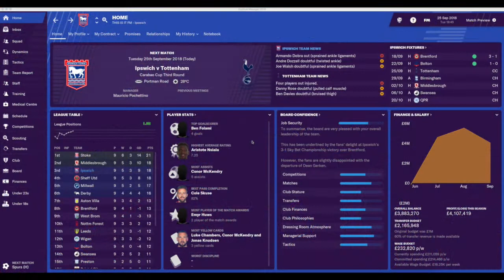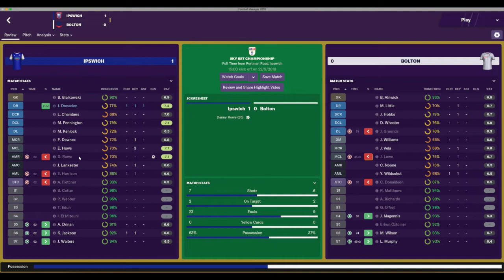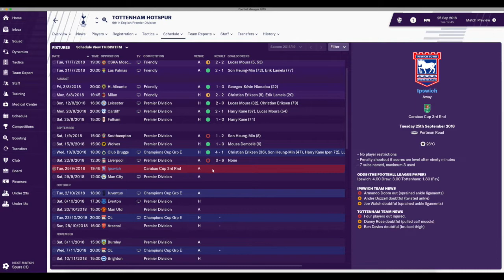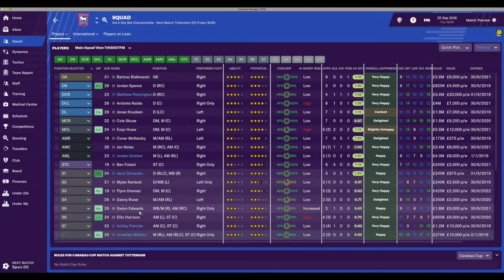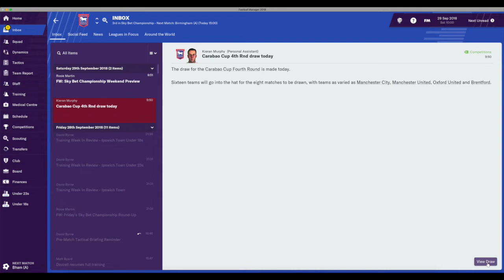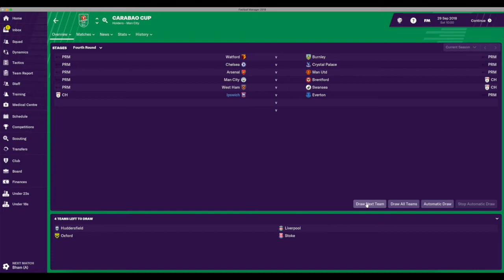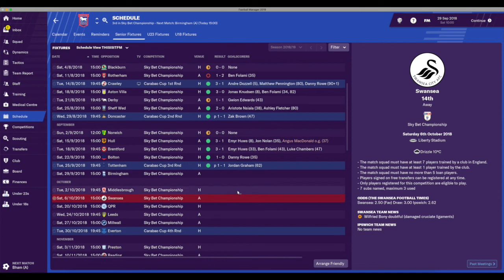FM19 Lets Play Ipswich Town S1 Ep4 - Carabao Cup 3rd v Tottenham Hostpur - Football Manager 2019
Welcome to my FM19 Lets play with Ipswich Town where i hope to win the Champions League and Premiership with a squad full of home grown players. Can the youth of Ipswich bring back the glory days on Football Manager 2019 to replicate the success once brought to the club by Sir Alf Ramsey & Sir Bobby Robson.

I hope you enjoy this journey with me.
This is;
Season 1, Episode 4 and today we play Tottenham Hotspur in the 3rd Round of the Carabao Cup.

Facebook - @this is it fm

This is my 1st youtube series. So please bare with me on the quality of the videos.

Its nice to know where im going wrong or right. I am essentially learning on the job when it comes to bringing a certain style to my content and also producing my channel art.
I am playing on an Imac so my graphics is particularly limited. Whilst i am new to this and certainly until i see how well received this is, i will be using only free programs. If you are uploading via an imac and have any advice, i would love to hear from you.